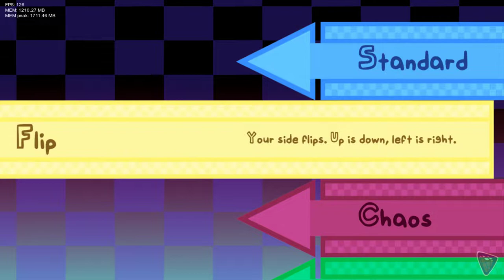Friday Night Funkin' - Mic'd Up Mod (Hard, All Songs, Weeks 1 -6) Gameplay (HD) [1080p60FPS]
Friday Night Funkin' - Mic'd Up Mod Gameplay on Hard Difficulty (No Commentary Walkthrough) (Rhythm Game 2021) in Ultra HD 4K60FPS.

Timestamps for all songs with cutscenes for the Friday Night Funkin' Mic'd Up Mod on hard difficulty:

[04:28] 1. Tutorial
[05:59] 2. Bopeebo
[07:40] 3. Fresh
[09:16] 4. Dadbattle
[11:13] 5. Spookeez
[13:23] 6. South
[15:11] 7. Monster
[18:38] 8. Pico
[20:27] 9. Philly
[22:21] 10. Blammed
[24:43] 11. Satin-Panties
[26:40] 12. High
[28:42] 11. Milf
[31:15] 12. Cocoa
[33:41] 13. Eggnog
[35:28] 14. Winter-Horrorland
[38:08] 15. Senpai + Cutscene
[40:26] 16. Roses + Cutscene
[42:35] 17. Thorns + Cutscene

PC Specs:

CPU: Intel I7-9750H
Graphics: Nvidia GeForce Rtx 2070
Memory: 16GB DDR4-2666 Dual Channel
Storage: 256GB Nvme M.2 SSD + 1TB, 400RPM SSHD
Screen: 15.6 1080P IPS 60Hz
Operating System: Windows 10 Home 64 bit.

External Hard Drive (HDD): Seagate Backup Plus Portable 5TB External Hard Drive (HDD) Red USB 3.0.

External Solid State Drive (SSD): Seagate Barracuda Fast Portable
1TB External Solid State Drive (SSD) - USB 3.0 (STJM1000400).

Video is recorded with Nvidia GeForce Experience Version 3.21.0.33

You can find me on Steam right here and add me as a friend

★ Upcoming video game Walkthroughs that I will play on my channel in the future ★

• SpongeBob SquarePants: Battle For Bikini Bottom Rehydrated
• Layers of Fear: Inheritance DLC
• Slender: The Arrival
• Outlast: Whistleblower DLC
• Sonic Mania Plus
• Call of Duty 4: Modern Warfare Remastered
• DOOM: Eternal
• 123 Slaughter me Street 1
• 123 Slaughter me Street 2
• The Evil Within (Includes all DLC)
• Resident Evil 4: Ultimate Edition
• DOOM 3: BFG Edition
• Lego Marvel Avengers
• Outlast 2

FNaF fan games that I don't want to play:

1.) Those Weeks at Frebear's Family Diner Series (doing all max)
2.) Five Nights in Anime
3.) Six Horrors at Tony's
4.) Funtime Remasterd Shift
5.) Five Nights at Chuck e Cheese
6.) Five Nights at Pingas series
7.) Five Nights at Thomas's series